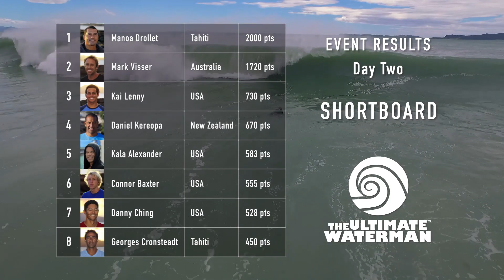Surfing off the Coromandel Penninsula - The Ultimate Waterman - Day 4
Day 4 of the Ultimate Waterman competition kicked off with an early morning drive from Auckland to the Coromandel Mandel Penninsula for the shortboard surfing event of the series. As Cyclone Pam began to fill in, the athletes were able to compete in some fun-size punchy beachbreak conditions.